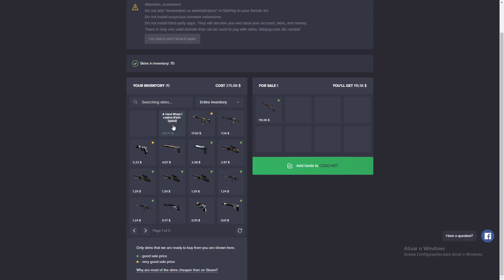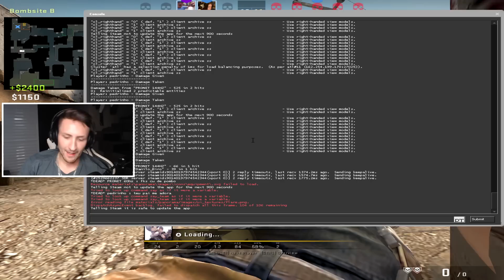JOGANDO SÓ DE SCOUT NA CONTA DO PEDRINHO!